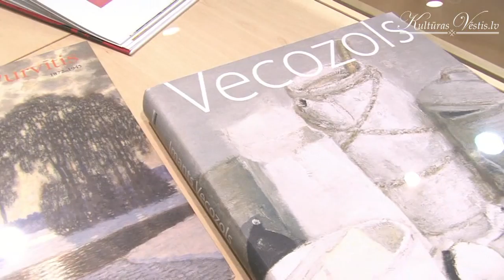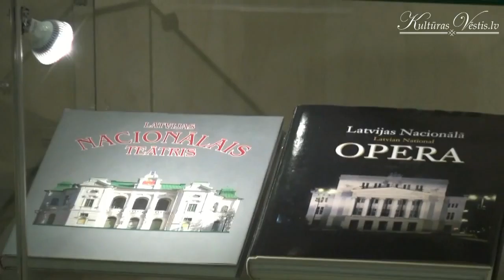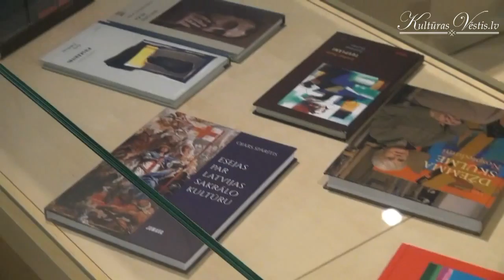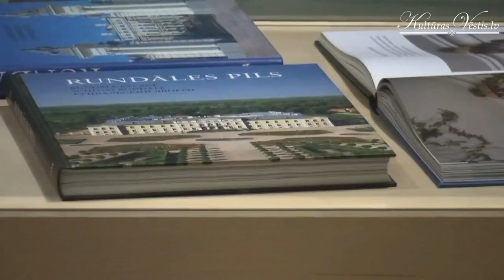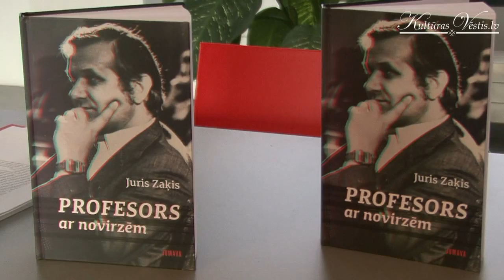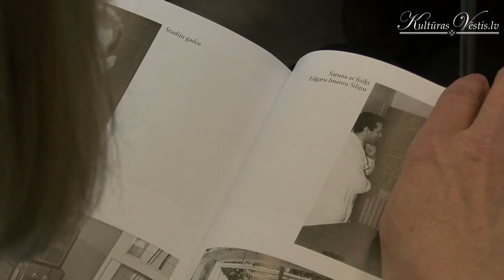Atklāta grāmatu izstāde “Jumavai 25”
25. aprīlī Latvijas Nacionālās bibliotēkas 4. stāva foajē tika atklāta grāmatu izstāde “Jumavai 25”, kura būs apskatāma līdz 8. maijam. Izstādes iekārtotājs ir pieredzējušais grāmatu mākslinieks, mākslas akadēmijas profesors Valdis Villerušs.